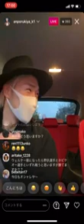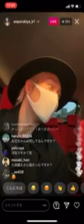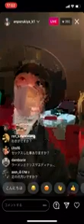安保瑠輝也の部下が超変態